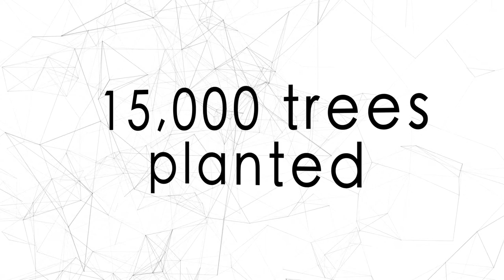Hassan Ahmad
UNSW alumnus Hassan Ahmad (Bachelor of Medicine) is Managing Director of Conscious Step, a charity driven sock manufacturer.